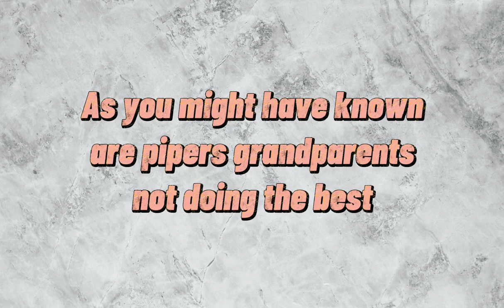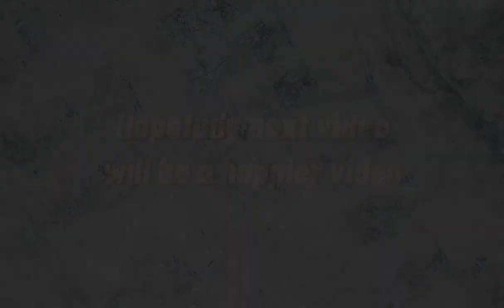Pipers Grandpa Passed away💔😥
This video contains sad news about Pipers Grandfather.